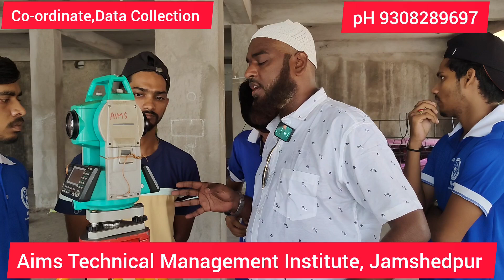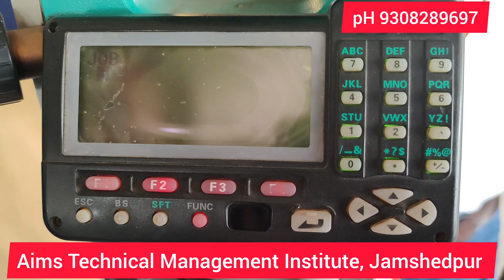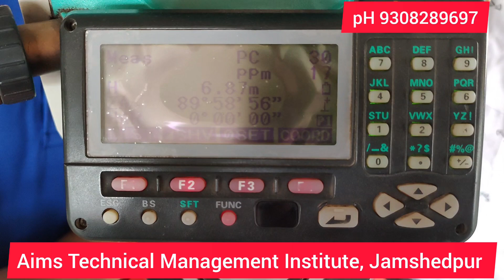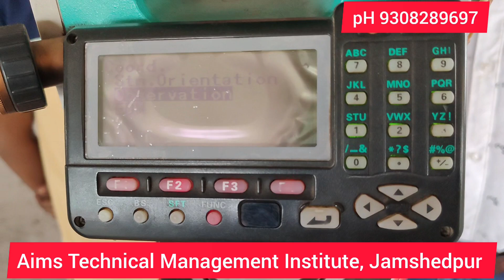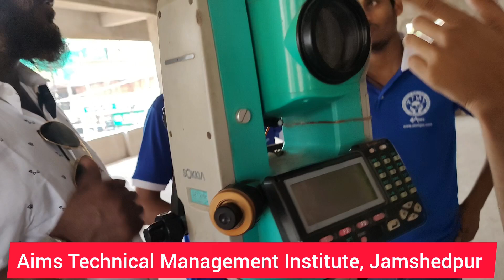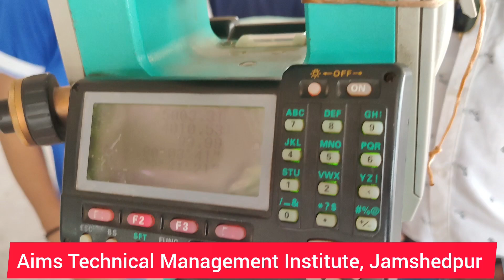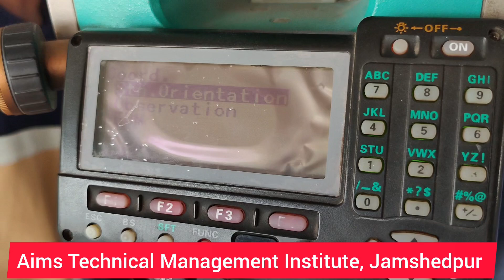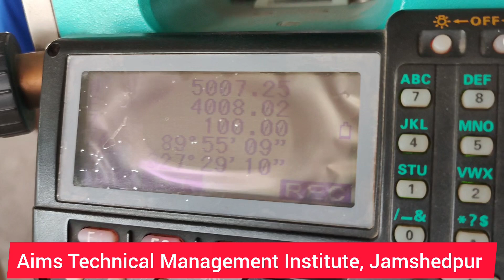Total Station Survey Data Collection| Learn Topographic Surveying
aerial mapping
boundary
boundary survey
boundary surveying
civil engineering
construction layout
data Collection Survey Sokkia Total Station
drone mapping
drone survey
geodesy
gnss
gnss receiver
leveling
lidar drones
rtk drones
satellite positioning
survey gps
survey leveling
surveying engineering
topographic survey
transit
uas drones

 Aims Technical Institute
Azadbasti
Main road. 6,amardep complex,jawaharnagar,mango,canara bank, jamshedpur
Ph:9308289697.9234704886